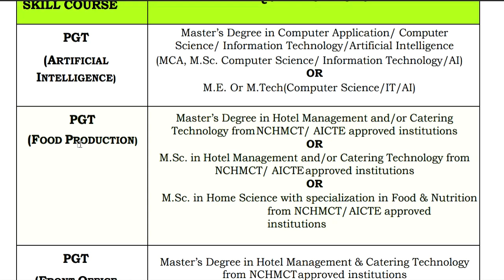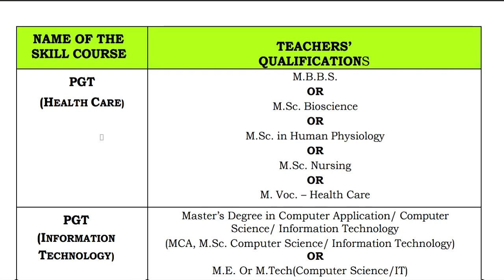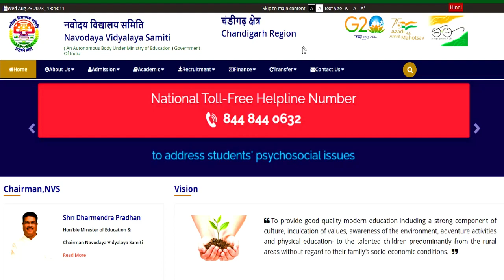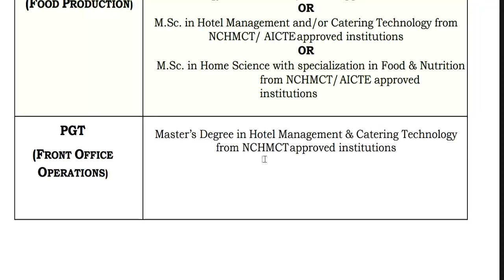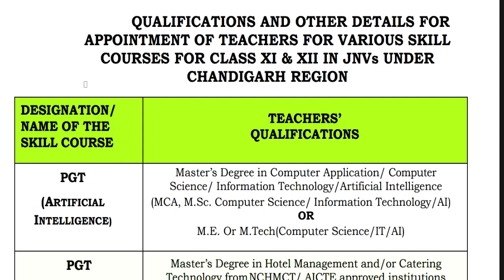NVS NEW RECRUITMENT | AGE, SALARY, SELECTION PROCESS | NAVODYA SCHOOL | ALL INDIA CANDITATES APPLY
NVS NEW RECRUITMENT | AGE, SALARY,  SELECTION PROCESS | NAVODYA SCHOOL | ALL INDIA CANDITATES APPLYKVS TEACHER RECRUITMENT | NEW VACANCY 2023 | SALARY 26250 | ALL STATE ELIGIBLE | kandriya vidhyalya KVS balvatika शिक्षक भर्ती NEW NOTICE | salary/qualification | सभी राज्यों से आवेदन |KVS शिक्षक भर्ती 2023 | PRT PGT POST | no exam | age/salary/qualification | सभी राज्यों से आवेदन |